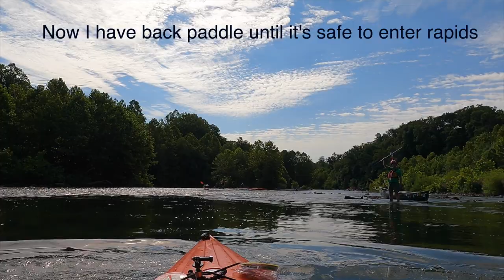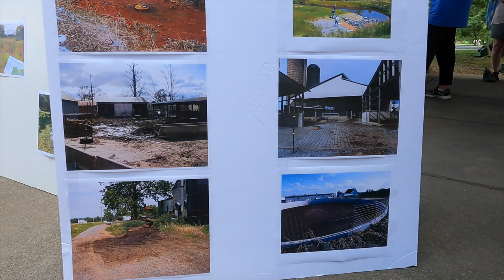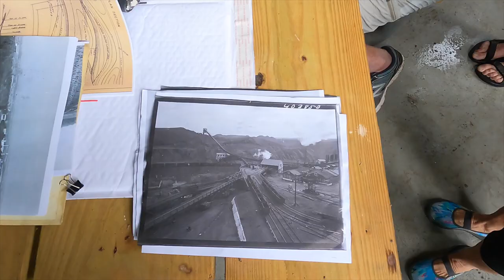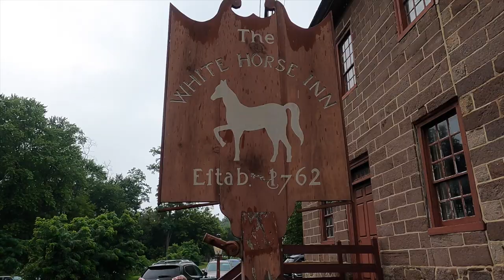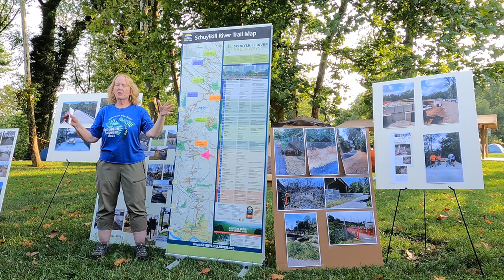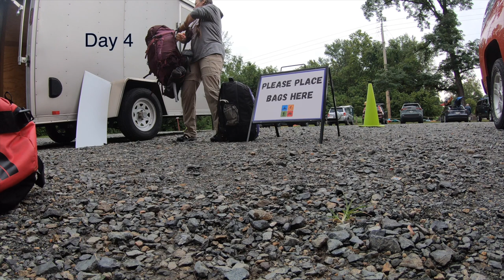Schuykill Kayaking trip - 80 Miles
The Schuylkill Sojourn 2021 was an 80 mile Kayaking adventure in Eastern PA. The 5 day trip begins at Jim Dietrich Park and ends at Boathouse Row in Philadelphia. There is paddling,  camping,  and rapids as we paddle down the river learning about its history as we go. Enjoy the video!

Links to know:

Van Wagner used to be a coal miner. Now he makes incredible music that celebrates Pennsylvania and teaches about some of its history.

This is the organization that is behind the Schuylkill Sojourn.
The mission of the Schuylkill River Greenways National Heritage Area is to connect residents, visitors and communities to the Schuylkill River and the Schuylkill River Trail by serving as a catalyst for civic engagement and economic development in order to foster stewardship of the watershed and its heritage.

This company provides excellent and safe guiding services for the Sojourn as well as other areas of the U.S.

00:00 First night
01:05
12:35 Day 2
20:24 Day 3
23:10 Day 4
28:29 Day 5